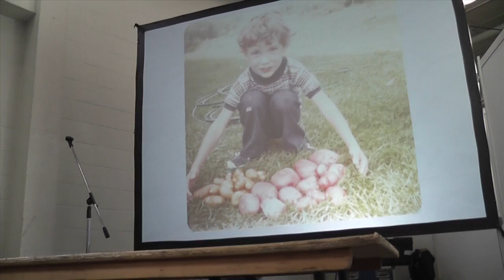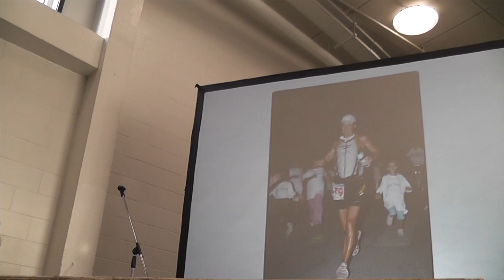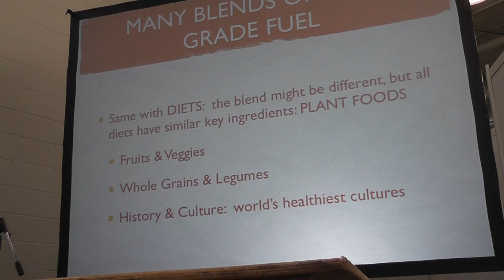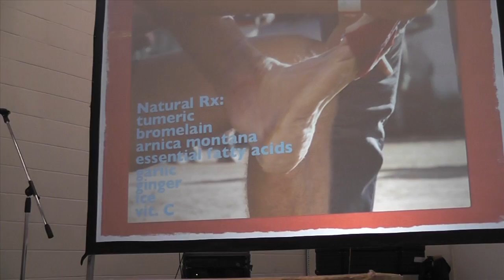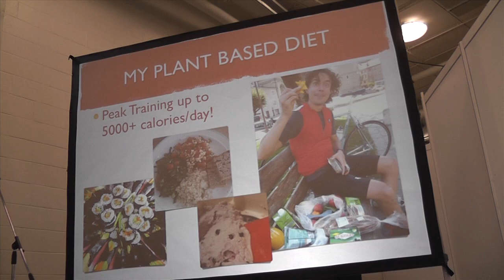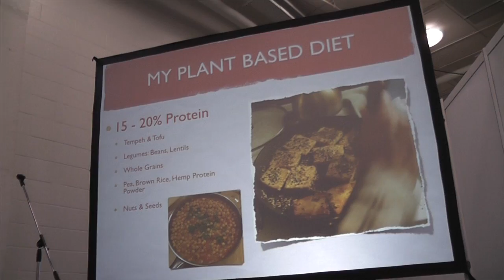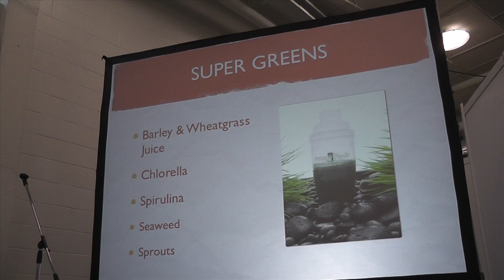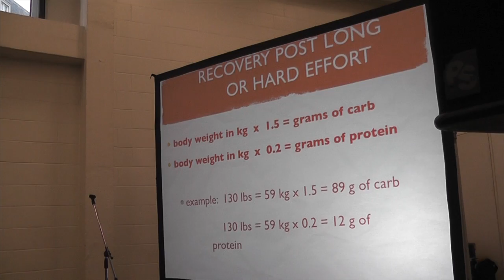Scott Jurek -- Food as Fuel - speaking live at VegFest London on 6 October 2013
Learn how Scott Jurek fuels his body to train for the world's toughest ultramarathons. He discusses his approach to daily nutrition, providing tips and practical information to get the most out of your fuel for long term health and performance